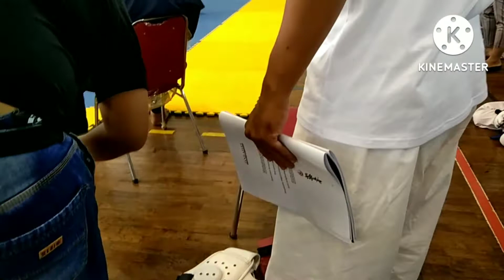Shinkyokushin Karate Championship 2022 Cilodong GOR Kartika